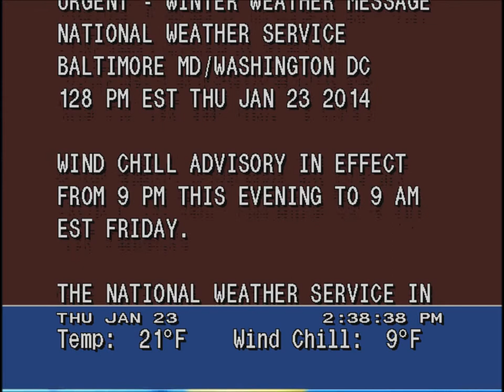Wind chill advisory, WS4000 emulator 1/23/2014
We're under another wind chill advisory for negative wind chills!